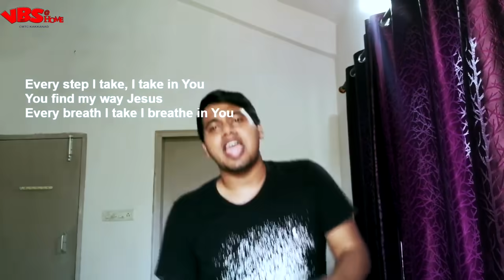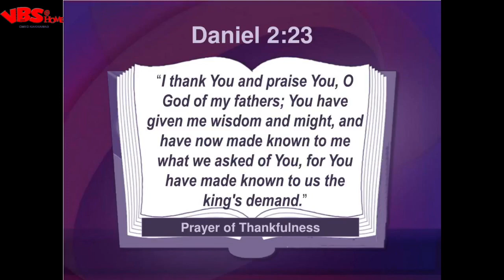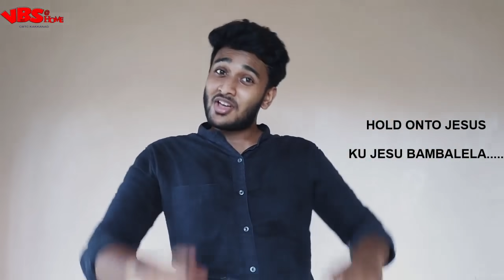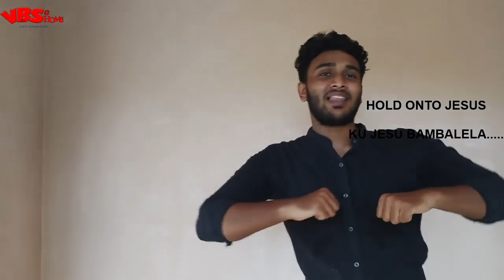Day 7 - VBS @ Home, CMTC Kakkanad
Online VBS from Christos MarThoma Church, Kakkanad
VBS @ Home - 27 April 2020

Mobile viewers, please use headphone.